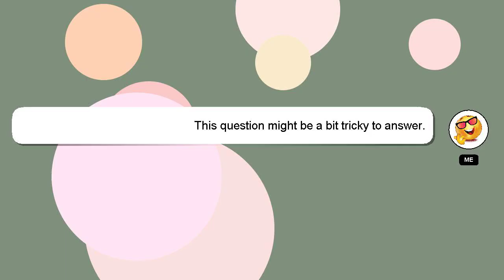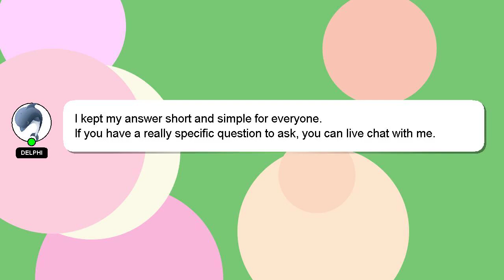How to equip aisha mermaid?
A brief presentation of myself, Hey, I'm known as Delphi. I can help you find the answers you are looking for. - How to equip aisha mermaid?

If you have specific questions that need answers, please don't hesitate to comment or chat with me. Your answer will be recognized and valued, and I will 'heart' it to show my appreciation.

*2 What we are experimenting :*